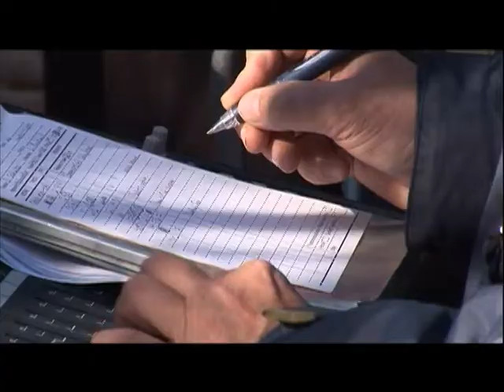45 RPM (EPK) Part 2 of 2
In the autumn of 1960, a reclusive teenager discovers love, loss, and rock'n'roll.

Fifteen year old Parry Tender doesn't know where to turn. Small town life is driving him crazy and a precocious girl who looks and acts more like a boy wants to be his girlfriend. When a fluke atmospheric condition allows a fifty thousand watt Manhattan radio station to pump its infectious rock'n'roll signal into Canada's far north, winning a radio contest might be Parry's only way out.